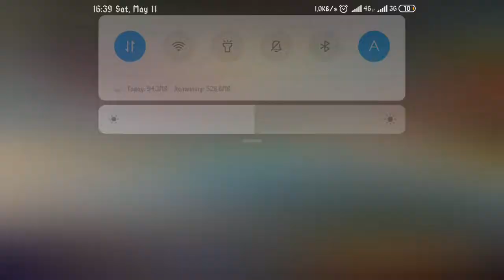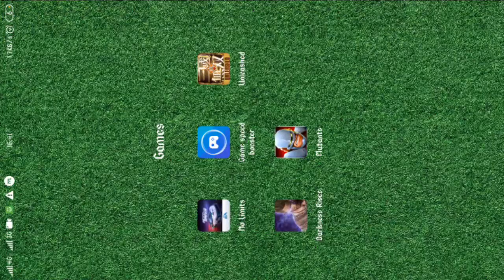Spin Mutant Reactor - Dark Fantasy